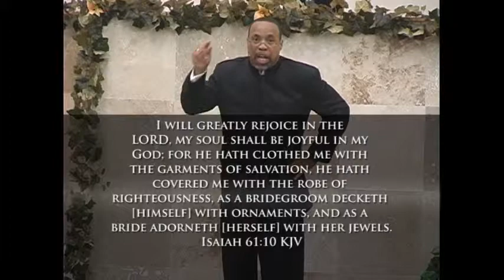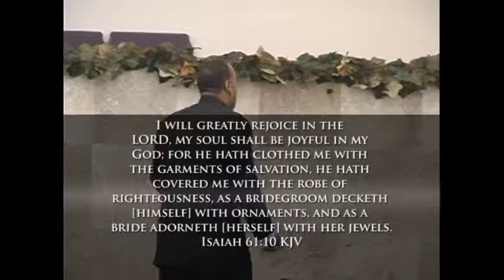All Saints Gathering Part 2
Apostle RJ White delivers an inspired word at Greater Saint Matthews in Wadesboro, NC. August 2010